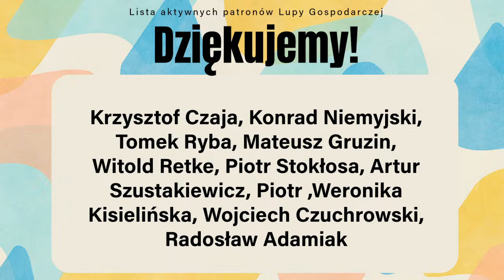Marek Meissner. Ponad 30 pytań od widzów w specjalnym wydaniu programu z Markiem Meissnerem.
Programy "Ekonomiczna Lupa z Markiem Meissnerem" powstają dzięki  wsparciu patronów.